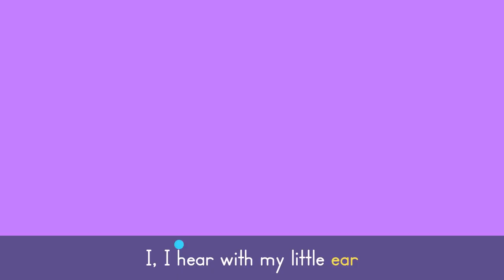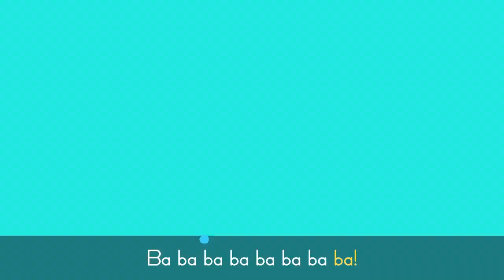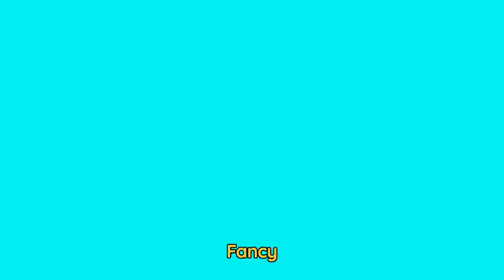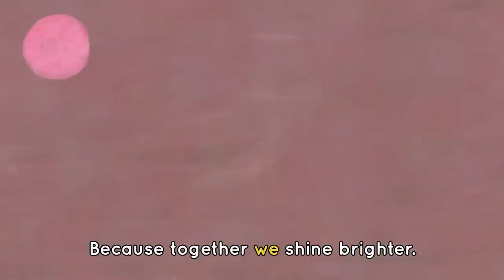Rainbow Party 🌈🦄 Colors Songs for Kids | Lingokids